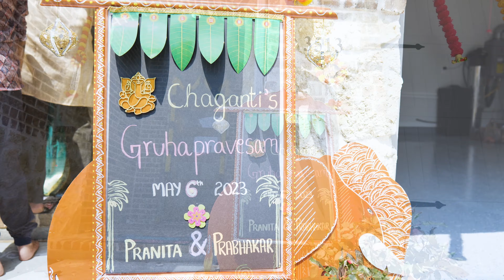Pranita Prabhakar | Gruhapravesham | New House |Propser TX | USA | PPC PIX | 4K Video|NEW HOME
Pranita Prabhakar | Gruhapravesham | Housewarming | New House |Propser TX | USA | PPC PIX | 4K Video | USA|NEW HOME| GruhaPravesham | Pooja | Family | Friends | party | Traditional Pooja | Telugu